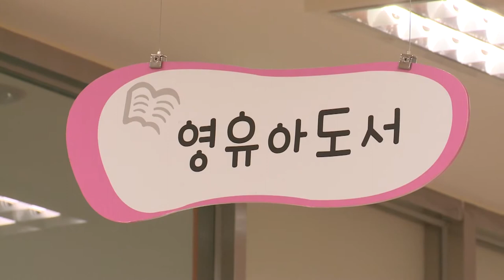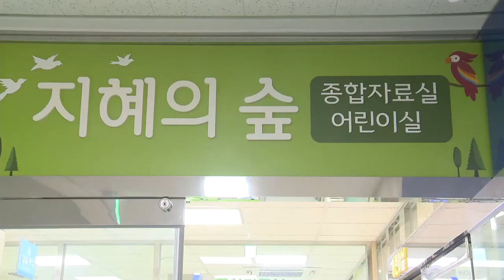기장의 미래 도서관에 달렸다!